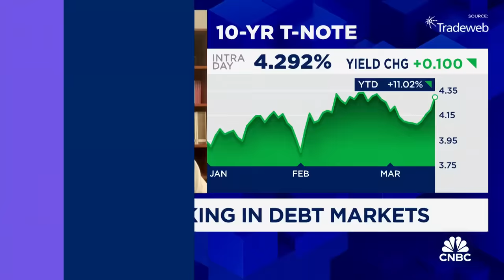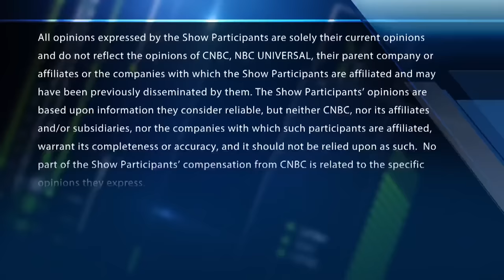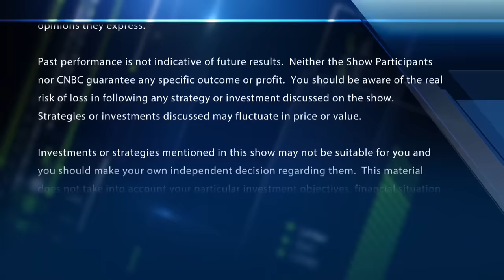Wharton finance professor sounds the alarm on soaring U.S. debt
Joao Gomes, Wharton Professor, joins 'Fast Money' to discuss the growing federal debt and why it could spell disaster for the markets and economy in the future.